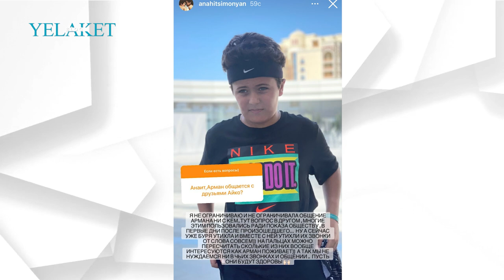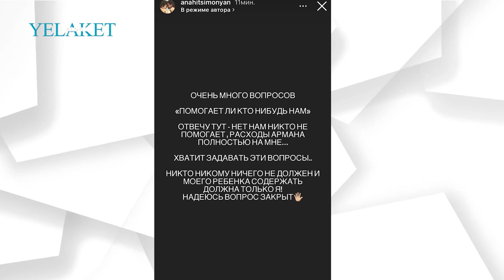Միշտ աղոթեք. Անահիտ Սիմոնյան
Հիշեցնենք, որ վերջերս երգչուհին ինստագրամյան իր էջում հարց ու պատասխան էր կազմակերպել, որի ընթացքում հետևորդների մեկի այն հարցին՝ ինչպես է օգնում որդուն՝ Արմանին, երբ նա շատ է կարոտում Հայկոյին, երգչուհին պատասխանել էր.

«Գնում ենք գերեզմանոց և խոսում ենք նրա հետ: Ուրիշ ոչնչով ես չեմ կարող օգնել իմ որդուն: Արդեն միայն այսպես»:

Մանրամասն՝ տեսանյութում